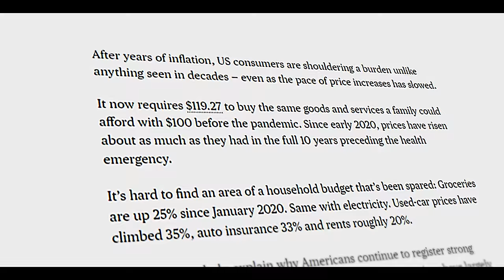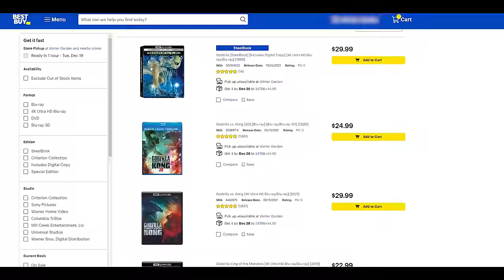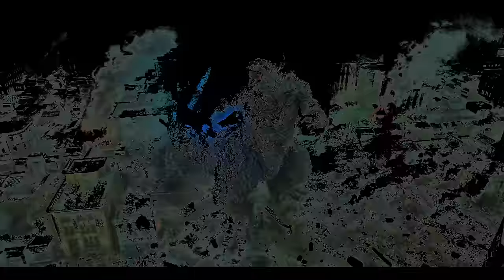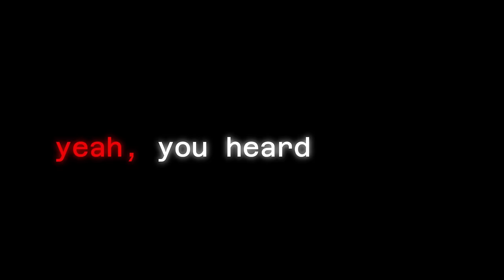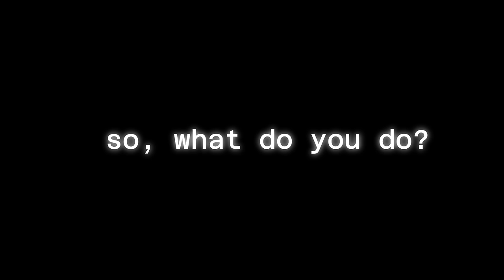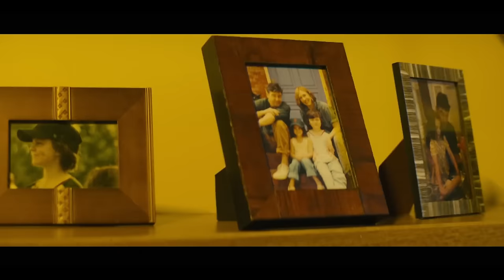Godzilla - Why Minus One Succeeded Where Hollywood FAILED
💻 Click this link to start earning rewards on Ipsos iSay!
🎬 In this FilmSpeak video essay we discuss Godzilla Why Minus One Succeeded Where Hollywood FAILED. We also discuss when Kaiju DOMINATE the box office. Godzilla Minus One is the best Godzilla movie ever and proves that Japan is destroying Hollywood.

In a seismic shift within the cinematic landscape, Godzilla Minus One has emerged as not just a Godzilla movie but a cultural revelation. Join us as we delve into why this film stands as a testament to Japan's dominance over Hollywood and its impact on the American box office in a year defined by discerning audiences seeking substance over spectacle.

Beyond the surface of kaiju battles and mesmerizing visual effects lies a narrative that transcends mere entertainment. Godzilla Minus One intricately weaves a compelling tale of human resilience, exploring themes of survivor's guilt and the struggle to reclaim a national identity in the aftermath of an authoritarian regime's oppressive grasp.

Set against the backdrop of post-World War II Japan, this film takes us back to the roots of the Toho series. Here, Godzilla embodies more than a towering force; it becomes an allegory for trauma, representing the struggles of a nation grappling with its history and the scars of survival.

In a world fatigued by formulaic blockbusters, Godzilla Minus One is great. It breaks the mold. It's not just a monster movie; it's a poignant reflection of societal wounds and the resilience of the human spirit. With fully realized characters and a gripping storyline, this cinematic masterpiece redefines Godzilla's role, transcending from a protector of the natural world to a symbolic representation of collective trauma.

Join us as we dissect the brilliance of this film, its historical context, and how it boldly reshapes the legacy of Godzilla, reminding us of the power of cinema to mirror and challenge our societal norms.

Don't miss out on this exploration of Godzilla Minus One's profound impact, redefining the monster movie genre and showcasing Japan's narrative prowess in shaping Hollywood's landscape.

Griffin (@griffschiller) gives you his Godzilla Minus One review and Godzilla Minus One video essay explaining why Godzilla Minus One is perfect, why Minus One is the best godzilla movie, how Godzilla Minus one destroyed Hollywood, why Godzilla Minus One is a masterpiece and what Hollywood can learn from Godzilla Minus One when Kaiju dominate the box office. Enjoy this Godzilla Minus One analysis and ending explained video!

🎞 Chapters 🎞

🎞 About Godzilla Minus One 🎞

Japan is already devastated by the war when a new crisis emerges in the form of a giant monster. Godzilla Minus One is directed by Takashi Yamazaki.

▶️ About FilmSpeak ◀️